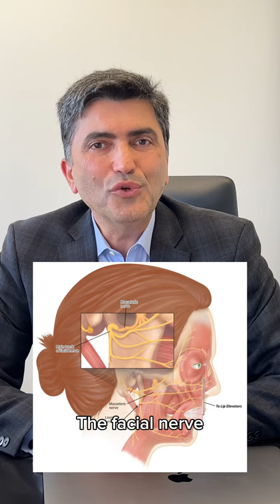Here’s why the facial nerve is so IMPORTANT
Dr. Azizzadeh explains why the facial nerve is the most crucial structure in the face.